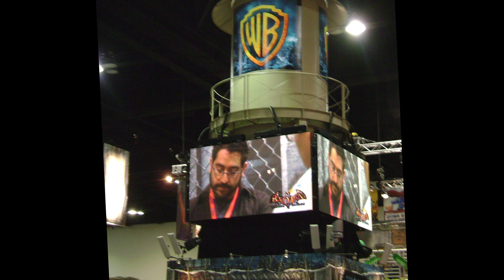Justin Demo King of the Nerds Casting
Welcome to the world of Justin

Hi, Im Justin and I'm a creative.
check out how I roll, and see a little about what makes me me.